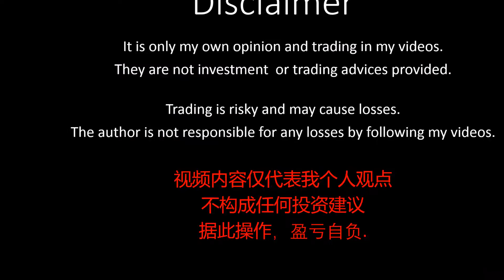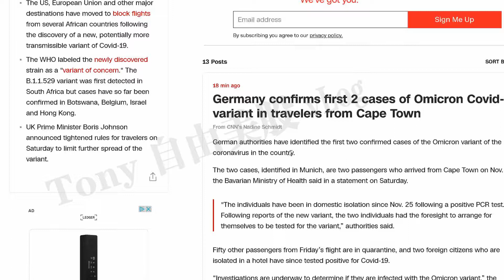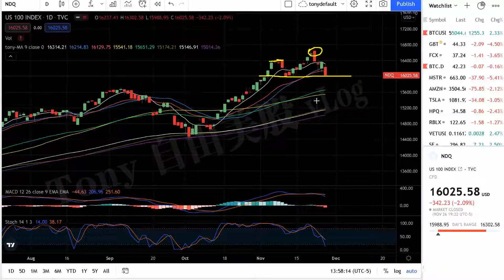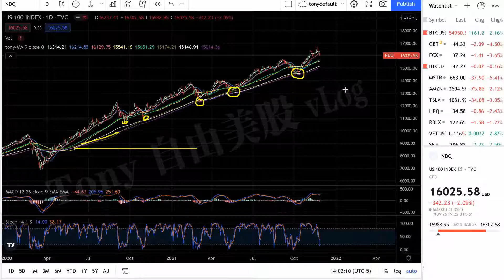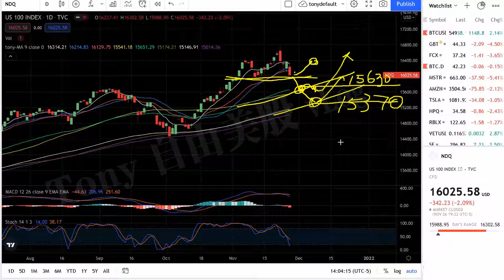美股分析 127期 (11-27) 大盘回调还是崩盘？ndx spx 走势分析. ”市场恐慌的时候我们不恐慌“ 说的容易做起来难。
【Tony 美股分析/交易】 20年摸爬滚打美股交易。纯干货分享个人对大勢和個股的實時技術分析，交易背後的的邏輯。分享追蹤真實賬戶持倉。讓我們共同賺錢，早日財富自由！纯个人观点，免責聲明見下。🟥discord 公开社区
🟥会员电报群 telegram： @tonyx1024  询问会员福利和加入信息。

🟥Celsius Network: 开户白拿$50。存 BTC ETH 等crypto 有5%-6%APY利息。